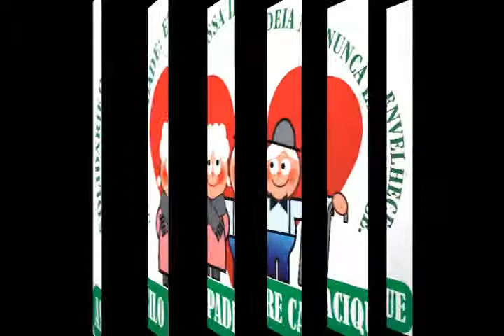Asilo Padre Cacique Campanha de Natal Rádio Guaíba 07 12 2011